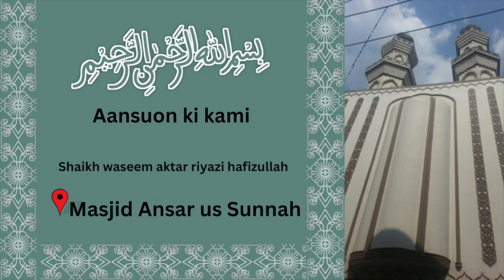Aansuon ki kami | Shaikh waseem aktar riyazi | Masjid Ansar us Sunnah